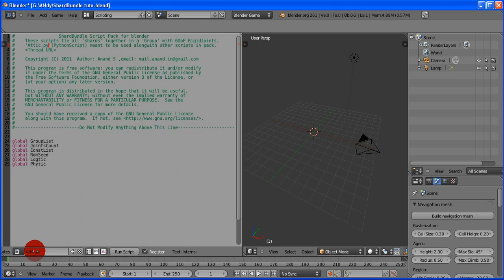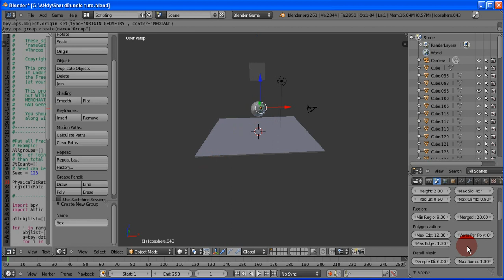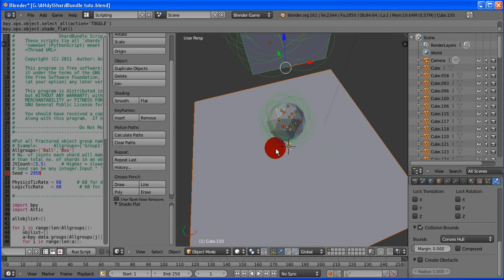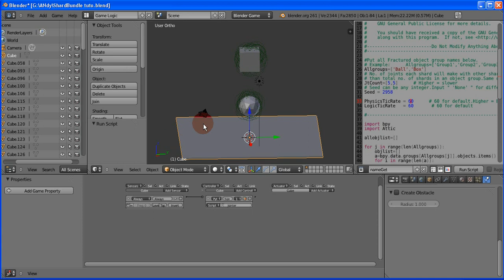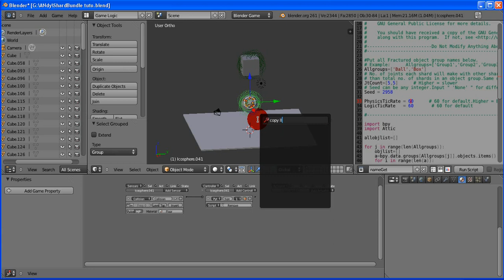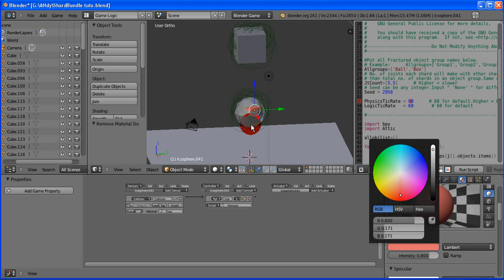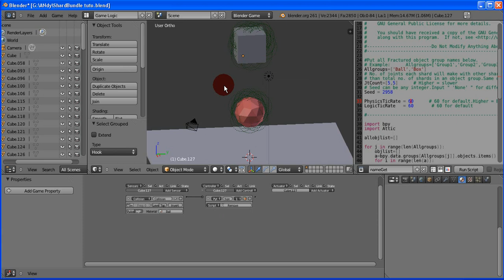ShardBundle Short Tutorial (Blender 2.6x)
A short tutorial for ShardBundle script for blender 2.6x.
Fracture addon By Pildanovac used to shatter meshes.